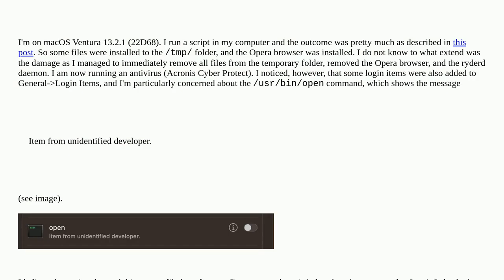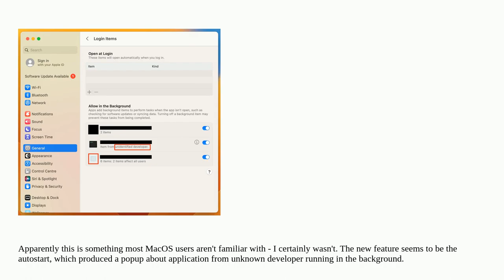Suspicious script meddling with /usr/bin/open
A special thanks goes out to the community

  malware-removal opera malware-detection macos malware